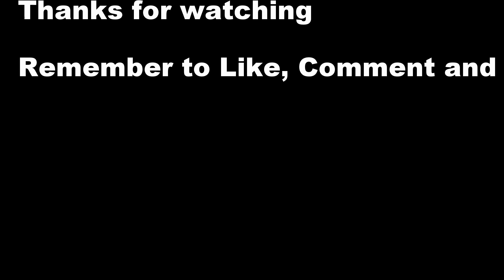Toggin (Blackfish) the Inlet with the Squad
Headed out with the squad today to slay some Tog. SOOOO many shorts and 2 keepers. Went through a lot gear and bait but it was fun and worth it ! Fishing this inlet is sometimes tough but once you find the right rock its game on. More Toggin to come as the season gets better before it gets too cold for them.

Equipment:

Rod: 7ft Uglystik
Reel: Penn Spinfisher 6500V
Bait: Green Crabs

ait: Green Crabs